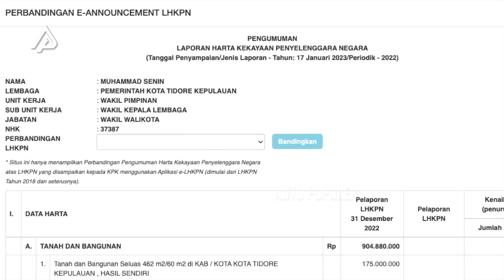GAK MAU NIKMATI HARTA ORANG TUA!Begini Nasib Rafdi, Anak Wakil Walikota Tidore Yg Jadi Kuli Bangunan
Mosi tidak percaya pada pejabat-pejabat teras di pemerintahan lagi naik-naiknya nih, pasca putra dari salah satu petinggi Direktorat Jenderal Pajak yang seolah membuka tabir gelap kehidupan hedon keluarga pejabat.